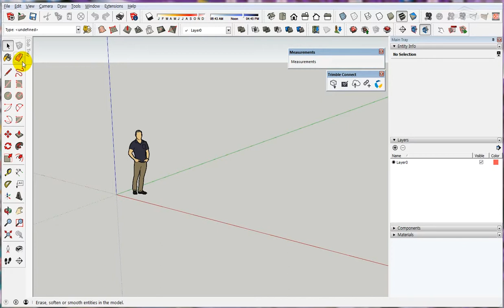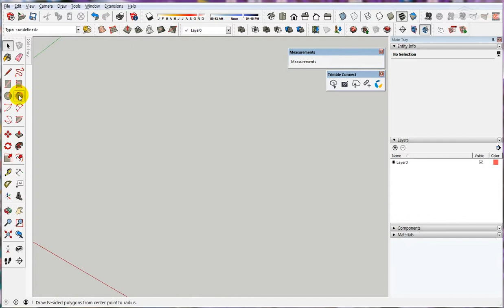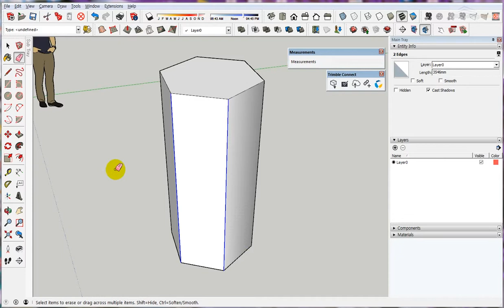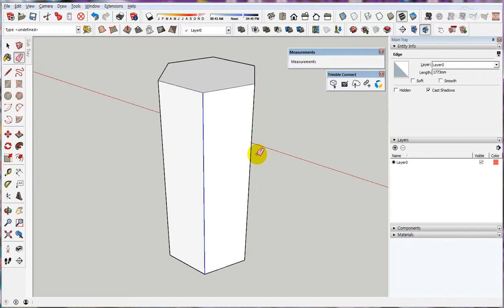25 Erase Tool (싱크 수정)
기초부터 차근차근!
누구도 알려주지 않지만, 알고보면 중요한 스케치업 사용팁!
25. 지우개 도구

-본 영상은 트림블 스케치업 2017을 기준으로 구성되었습니다-